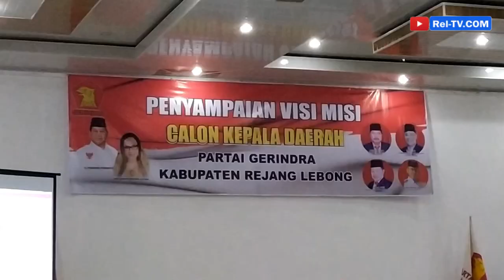7 Balonkada Rejang Lebong Paparkan Visi Misi di Gerindra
REJANG LEBONG, REL-TV.COM: Dewan Pimpinan Cabang Partai Gerindra Kabupaten Rejang Lebong, Rabu pagi, 13 November 2019, menggelar acara Pemaparan Visi dan Misi Bakal Calon Kepala Daerah yang sudah mendaftarkan diri di Partai Gerindra.

Acara yang dimulai pukul 9 pagi tersebut bertempat di salah satu Hotel di bilangan kota Curup.

Ketua Tim Seleksi Calon Kepala Daerah Partai Gerindra Kabupaten Rejang Lebong Adnan menuturkan, ada 7 orang bakal calon yang akan memaparkan visi misi hari itu antara lain: Muhammad Fikri, Syamsul Effendi, Hendra Wahyudiansyah, Robiansyah, Abu Bakar, Yulian Effendi, dan Fatrolazi. []